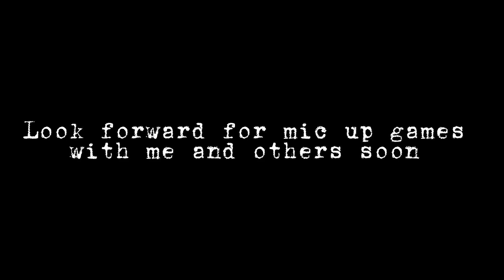YALL WANNA KNOW MY ANOUNCEMENT?!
This is just a quick random testing video for the mics that I had brought. So yeah that means mic up games are here now!

Let’s connect:

PSN: - @WOSABEEE